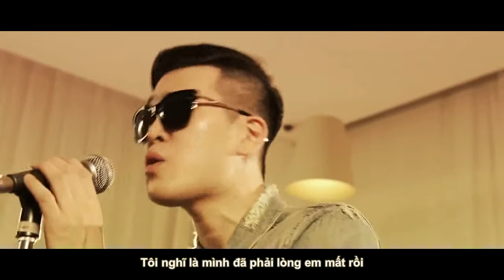[Vietsub] Loving you - Mikey